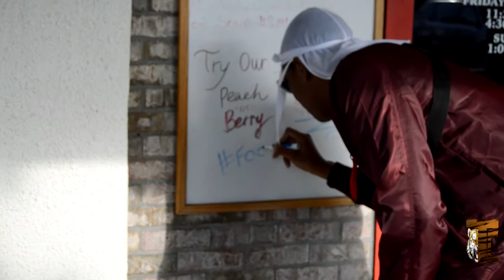FoodStampz - Sushi Gang (Lil Pump-Gucci Gang Remix)